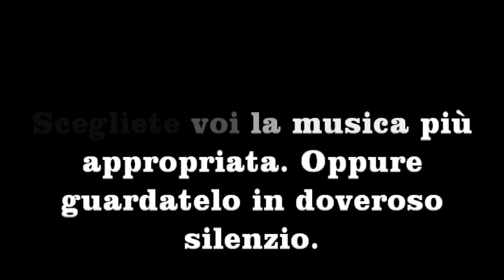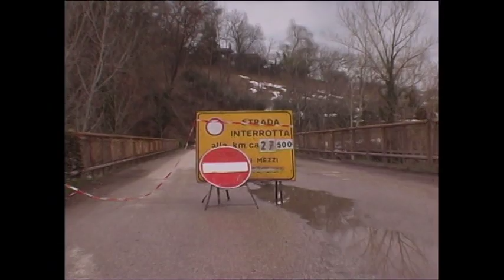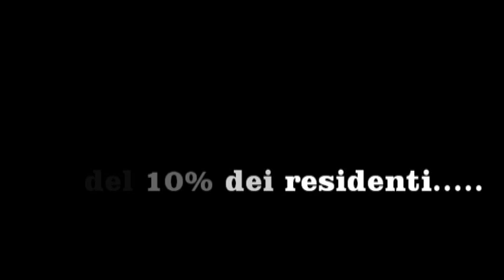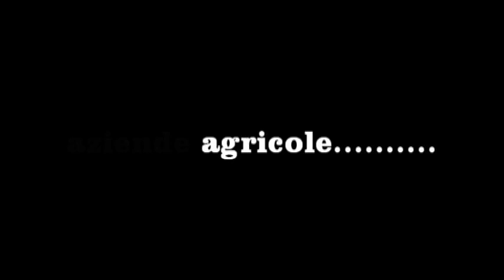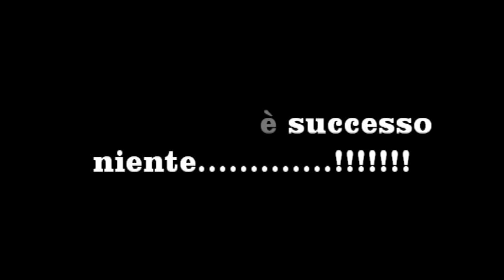Bisenti, dopo il terremoto e la neve: la situazione.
Bisenti situazione post eventi atmosferici e terremoto gennaio 2017: frane, viabilità al collasso, economia in crisi.